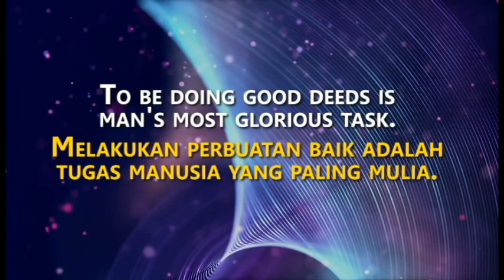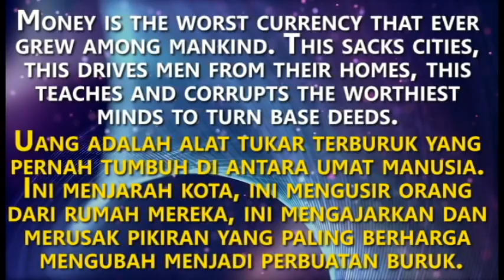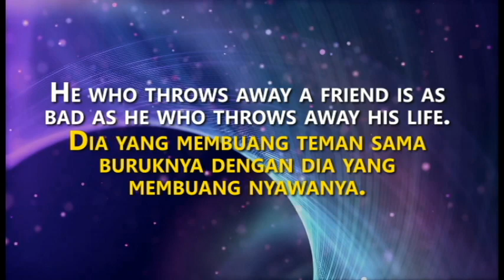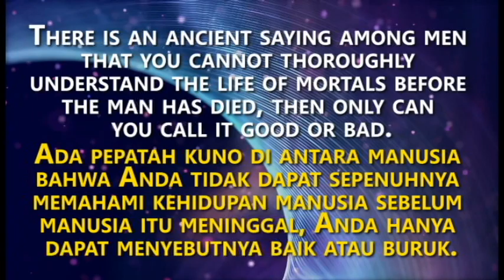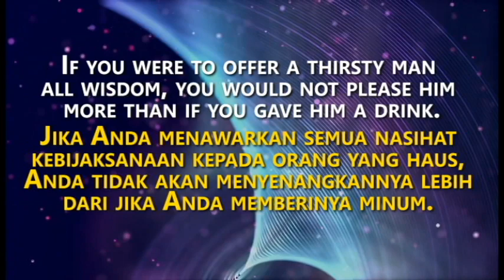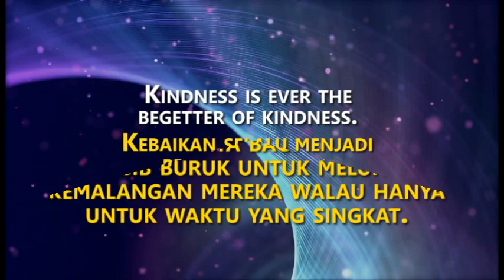GREECE PHILOSOPHER - SOPHOCLES INSPIRATIONAL QUOTES (KUTIPAN INSPIRATIF SOPHOCLES).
Find here thousand best quotes from many famous peoples around the world. (Please use your earphone while listening).

1. Depth  Fuse – by French Fuse
2. Two Side – by SefChol